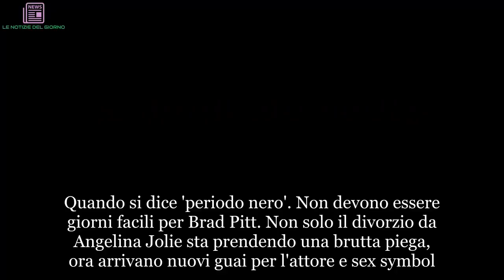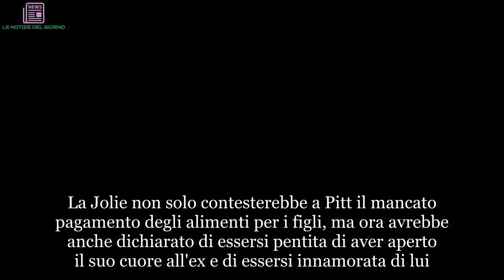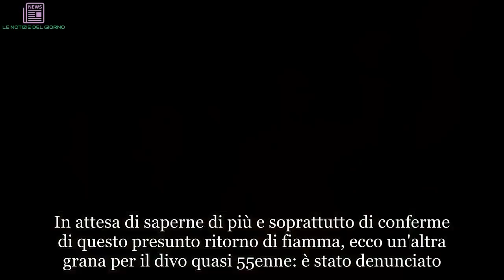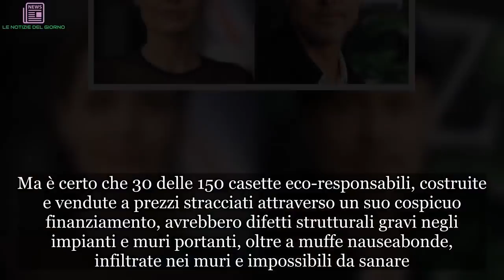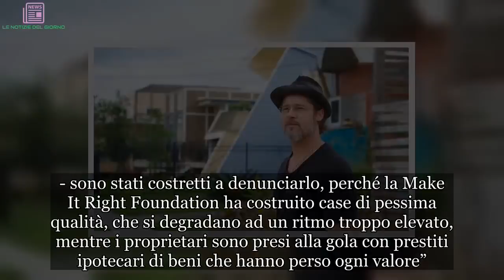“Denunciato”. Brad Pitt nei guai: ecco che cosa è successo | ULTIMI ARTICOLI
Quando si dice 'periodo nero'. Non devono essere giorni facili per Brad Pitt. Non solo il divorzio da Angelina Jolie sta prendendo una brutta piega, ora arrivano nuovi guai per l'attore e sex symbol. Andiamo con ordine. Due anni fa diventava ufficiale la separazione di una delle coppie più amate e invidiate di Hollywood, dopo tre figli naturali e tre adottati da Angie e poi successivamente anche da Brad e ora, nonostante sia passato diverso tempo, la battaglia è tutt'altro che finita. La Jolie non solo contesterebbe a Pitt il mancato pagamento degli alimenti per i figli, ma ora avrebbe anche dichiarato di essersi pentita di aver aperto il suo cuore all'ex e di essersi innamorata di lui. Parole dure e forti, tanto da spingerla a voler cancellare ogni ricordo legato all'attore, desiderando di volerlo fuori dalla sua vita. Come se questo non bastasse, ci si mette pure il gossip. Mentre Angelina cerca una soluzione per dividere le sue strade dall'ex marito, cercando di chiudere al più presto le pratiche di divorzio, pare che lui sia stato recentemente avvistato con un'altra sua ex storia, Jennifer Aniston.
La Aniston avrebbe trascorso qualche giorno a Como, ospite di George Clooney, in compagnia dell'ex marito e la figlia di lui Shiloh avuta da dalla Jolie. Secondo i ben informati, tra l'attrice, in Italia per le riprese di un film, e Brad ci sarebbe stato un riavvicinamento. In attesa di saperne di più e soprattutto di conferme di questo presunto ritorno di fiamma, ecco un'altra grana per il divo quasi 55enne: è stato denunciato. No, da una delle sue ex, ma dagli abitanti delle case che aveva fatto comprare ai senzatetto di New Orleans, dopo il passaggio dell'uragano Katrina, nel 2006, finanziando attraverso l’associazione da lui creata, 'Make It Right'.
Come riporta Vanity Fair, Brad, in sostanza, rischia di finire in tribunale per non conformità della abitazioni. Secondo Fox News e Nbc News, tuttavia, la buona fede di Pitt non sarebbe rimessa in discussione. Ma è certo che 30 delle 150 casette eco-responsabili, costruite e vendute a prezzi stracciati attraverso un suo cospicuo finanziamento, avrebbero difetti strutturali gravi negli impianti e muri portanti, oltre a muffe nauseabonde, infiltrate nei muri e impossibili da sanare. In pratica stanno letteralmente marcendo.
Brad è stato sì denunciato, ma gode comunque dell'affetto e della stima del pubblico. Ecco perché l'avvocato della parte lesa, continua Vanity, si è quasi scusato con lui. “Anche se i cittadini del 9th Ward sono riconoscenti a Brad Pitt – ha commentato il legale precisando che ci sarà un processo per “pratiche commerciali scorrette e frode”. - sono stati costretti a denunciarlo, perché la Make It Right Foundation ha costruito case di pessima qualità, che si degradano ad un ritmo troppo elevato, mentre i proprietari sono presi alla gola con prestiti ipotecari di beni che hanno perso ogni valore”.

Https: //commo